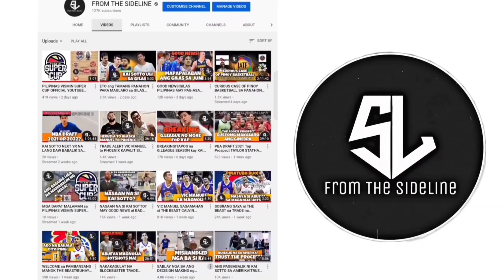BREAKING: KAI SOTTO DUMATING na sa CLARK PAMPANGA KASAMA ang BUONG GILAS TEAM!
from_the_sideline_youtube